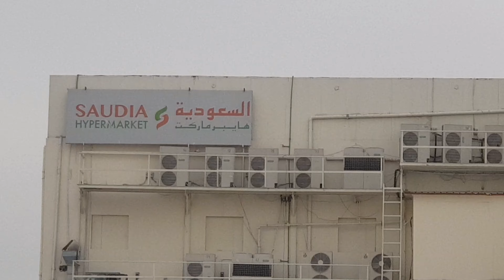Part 2 my special friends